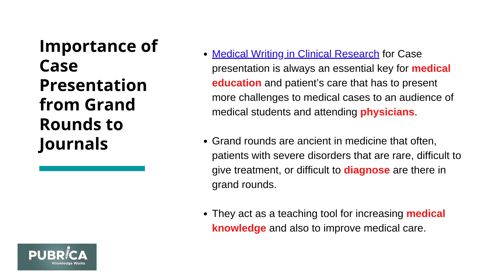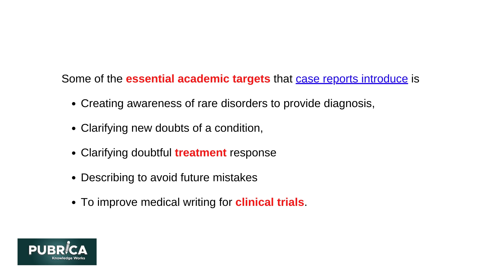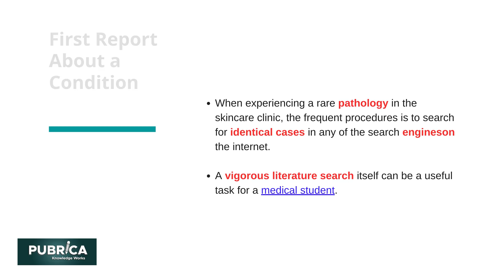Case Studies in medical education – Pubrica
• From providing a strong foundation for manuscripts to supporting many educational students research, scientific research writing case report helps to elaborate the narration about a therapeutic problem for one or more patients in the medical field.

Why Pubrica?
When you order our services, we promise you the following – Plagiarism free, always on Time, outstanding customer support, written to Standard, Unlimited Revisions support and High-quality Subject Matter Experts.